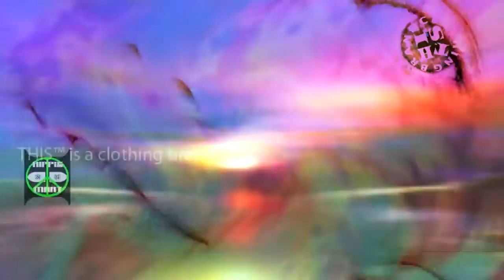☮ THIS™ RADICAL FASHION BRAND GIFT CLOTHING & ACCESSORIES SURPRISE!